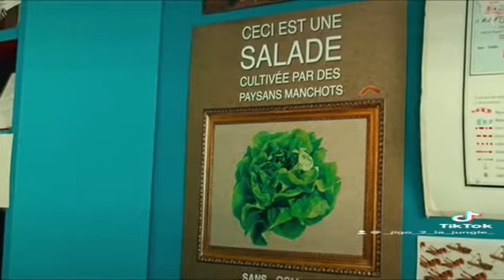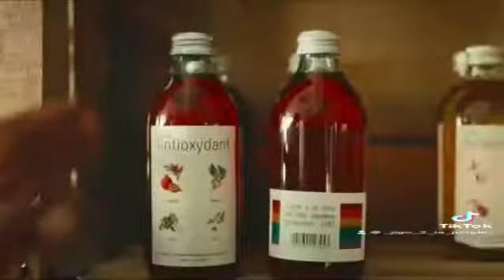Scène culte les méchants avec roman fressinet & jimbo 😭😭😭